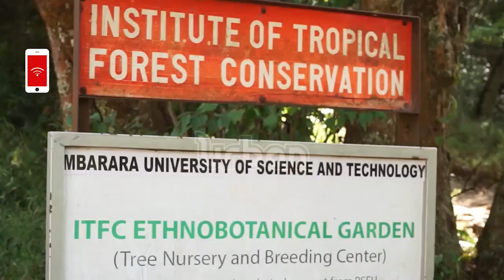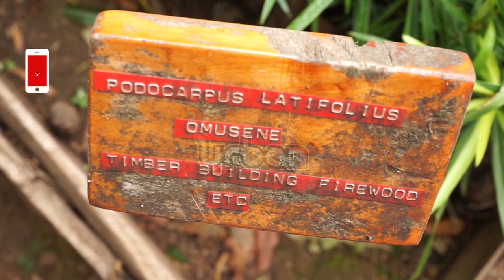Mobile story line: Restoring indigenous trees